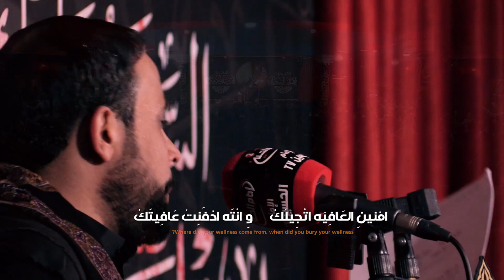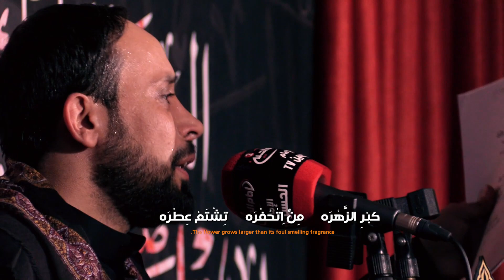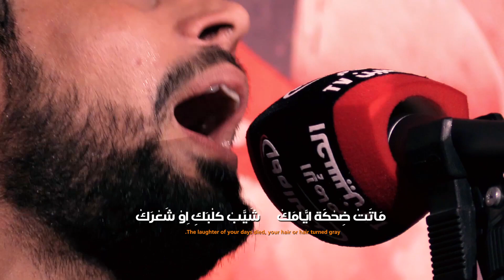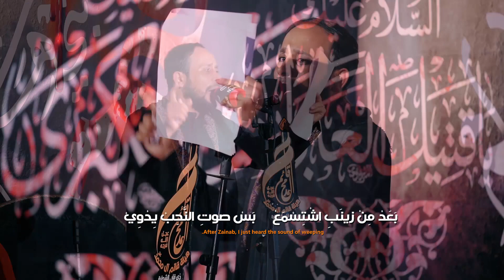الشالت حزنك | احمد الفتلاوي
اداء الرادود: احمد الفتلاوي
كلمات الشاعر: كرار حيدر الخفاجي
مونتاج: لؤي رحيم
مكساج: حسن يونس
هيئة قائم ال محمد(ص) _ ذي قار _ الشطرة